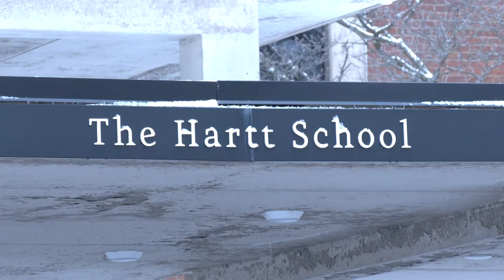Hartt Jazz Program Director Receives a Nomination for the 54th NAACP Image Awards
Reporter: Sara Gasparotto
Photographer: Tom Giuffre